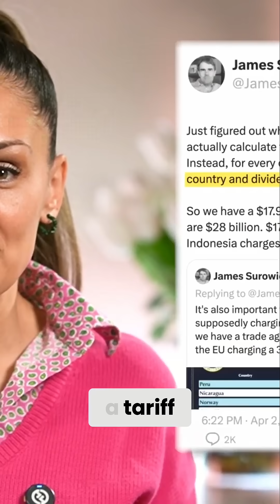Trump's Tariff Plan: The Math That Doesn't Add Up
In this video, we take a closer look at Trump's tariff plan and the math behind it. With the ongoing trade war, many are left wondering about the economic impact of these tariffs. As we dive into the numbers, it becomes clear that there are some glaring budgeting mistakes that raise concerns about fiscal responsibility. The imposition of customs duties has sparked market volatility, and trade tensions are on the rise. But what are the tax implications of these tariffs, and how do they affect customs compliance? We examine the customs regulations and duty rates that are causing economic volatility and explore the fiscal challenges that lie ahead. Join us as we break down Trump's tariff plan and explore the potential consequences for global trade.